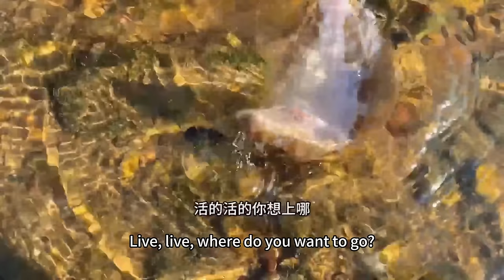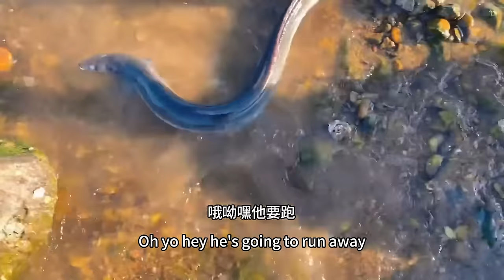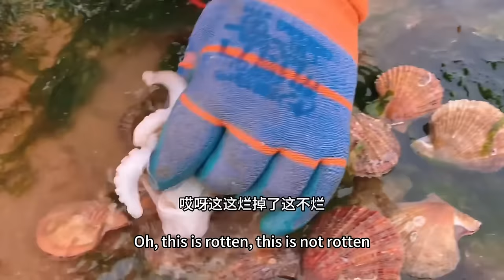Abalone & Small Fish: Densely packed small fish stranded!